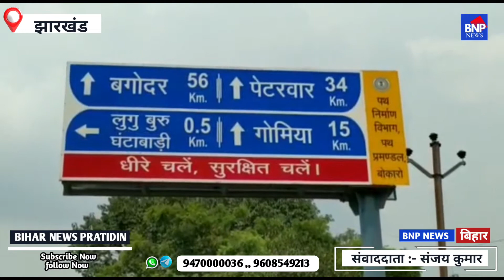लुगू बुरु घण्टाबॉडी धोरोमगढ़ दो दिवसीय अंतराष्ट्रीय सरना धर्म महासम्मेलन में पहुंचे मुख्यमंत्री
jharkhand ललपनिया स्थित लुगू बुरु घण्टाबॉडी धोरोमगढ़ दो दिवसीय अंतराष्ट्रीय सरना धर्म महासम्मेलन में पहुंचे मुख्यमंत्री